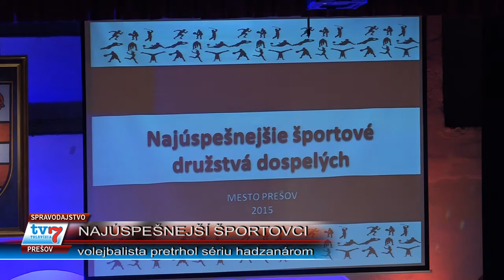Športovec roka 2015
Sála Parku kultúry a oddychu sa tradične stala miestom vyhlasovania jubilejného 55. ročníka najúspešnejších športovcov a športových kolektívov mesta Prešov za rok 2015. Najlepším športovcom sa po prvýkrát v histórii stal volejbalista. Je ním hráč VK Mirad PU Prešov Martin Sopko.
Mužstvo prešovských hádzanárov získalo ocenenie za najúspešnejšie družstvo dospelých.
Už šiesteho laureáta do Siene slávy prešovského športu spoznali prítomný. Tejto pocty sa dočkal bývalý vysokoškolský pedagóg, tréner vodnopólistov a vynikajúci plavec Milan Kručay.
Moderátorom galavečera bol veľký lokálpatriot a skvelý športový komentátor Marcel Merčiak. O spoločensko-kultúrny program sa postarali hudobník Stanislav Salanci, Ingrid Kardoheli so svojím vystúpením pole art dance, speváčka Júlia Pavlovičová, tanečná škola Grimmy a parkuristi B. O. C. crew Prešov.